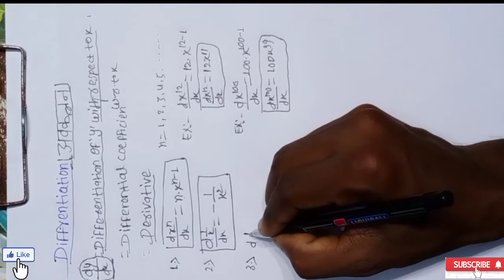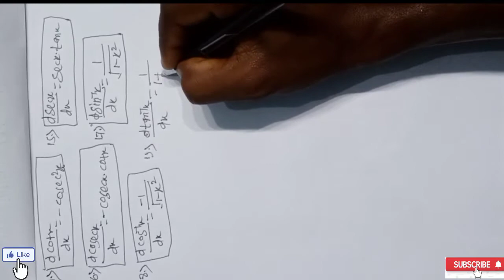Differentiation and derivative Formulas (Calculus) eaily concept (Maths tricks in Hindi )